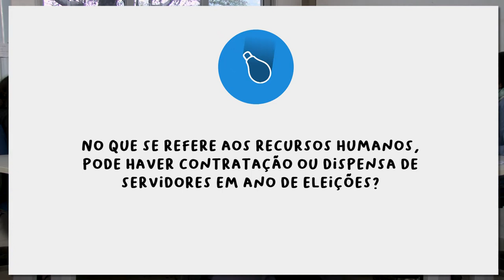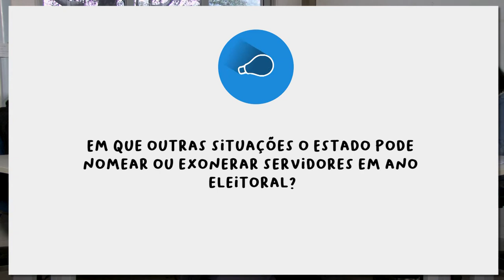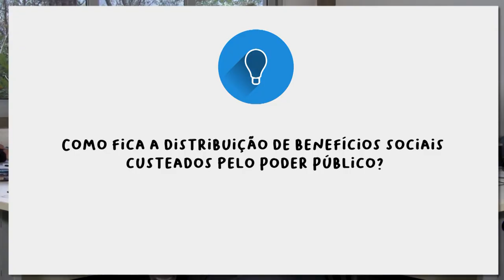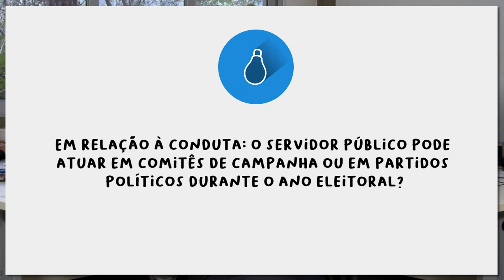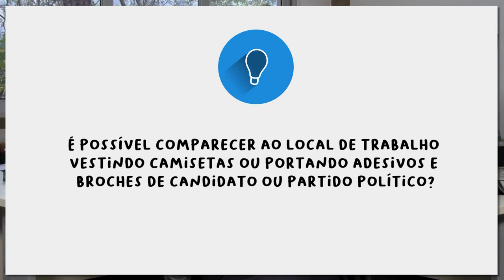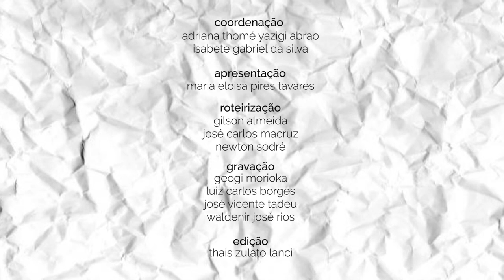PCS17 - Condutas vedadas no período eleitoral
Lei Eleitoral (Lei nº 9.504, de 30 de setembro de 1997)

Neste episódio do CONEXÃO SERVIDOR respondemos às principais dúvidas sobre as condutas vedadas aos agentes públicos estaduais durante o período eleitoral.

Você, servidor público do Governo do Estado de São Paulo, pode participar do programa deixando a sua questão nos comentários deste vídeo.